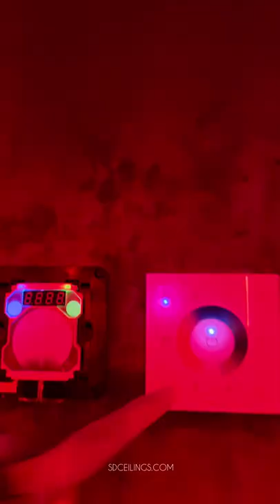Stretch ceiling with stars for cinema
PVC ceiling panels are sturdy and very durable. They can last for years without warping or bending. Unlike gypsum and POP, PVC ceiling panels are not brittle and are less likely to get damaged while handling. They are an affordable alternative to the conventional POP or gypsum ceiling panels.

If you are looking idea for your new business set up with the minimum investments so take a look at stretch ceilings supply and apply. With our support you will save a lot of time and money.

Stretched Ceiling technology enables its users to create ceilings of almost any shape and form, even 3D and freestanding structures.

It also offers possibility to print images of high quality on the stretch ceiling membrane.

Great acoustical and heat insulation properties of stretch ceiling eliminates acoustic effects and creates an additional heat and sound insulation due to air gap between the main ceiling and the stretched material.

A pallet of 200 colors and textures including translucent and reflective membranes, provides possibilities for many effects including visual increase of the height of a room or illuminating ceiling.

Clean and fast installation process - installation of stretch ceiling will take no longer than several hours. There is no need to remove furniture because the process is clean and does not involve any potential damage to furniture. There will be no dust or trash during the ceiling installation process.

Safety - stretch ceiling material does not contain any harmful components, is odorless, non-flammable, and hypoallergenic. Stretch ceilings can be installed in hospitals or kindergartens.

Water resistant. In case of leakage of pipes, roof or AC a stretch ceiling material will accumulate water and prevent damage of valuable items.

Stretch ceilings do not accumulate static electricity and therefore no dust is accumulating on the surface. It is sufficient to wipe canvas with damp cloth every couple of years to bring back the original shine. Our ceilings do not deform and preserve its color.

Durability - stretch ceiling serves for at least 15 years, eliminating need for periodic plastering of ceiling cracks.

Reinstallation - color and texture of the ceiling may be changed by removing old material and installing a new one on the same frame.

Stretch Ceilings in Dubai can be installed over existing ceiling (you don't need to remove drywall or other ceiling material).

Stretch ceilings are made of special PVC pellicle. Though it is only 0.18 to 0.2 mm thick, the pellicle is very strong and can withstand the pressure of up to 100 kg/m2. Furthermore the ceiling pellicle is light in weight (200-230 g/m2) and can withstand vast temperature changes. It is produced in form of rolls and comes in a variety of width (depending on manufacturer). Our company uses pellicle of highest quality.

Stretch Ceiling transforms the kitchen and dining rooms, living rooms and working rooms, bedrooms and home gyms. But the most sought-after it becomes in children's rooms. Kids love to equip your little world favorite toys and picture books from your favorite characters and movies.

Stretch Ceilings - it's a great opportunity to create a fairy tale. Over the child's head can be turned elves and fairies, fly planes and funny cartoon birds, including the bizarre and magical colors of trees hiding the dwarves or little animals.

Blue sky with clouds and sun playful lambs, also a popular image. Fluorescent dye in combination with eco-solvent give special effects in design. For example, in the afternoon on the ceiling on the background of the sky on the roof of the house walks ginger kitten. And at night silhouette cat flickers around the stars are burning in the windows of the building ignited light. It is worth noting that the children's best to use matte canvas printing. Toddler critical sharpness, while falling asleep relaxed atmosphere, not glare and shadows on the ceiling of the gloss.